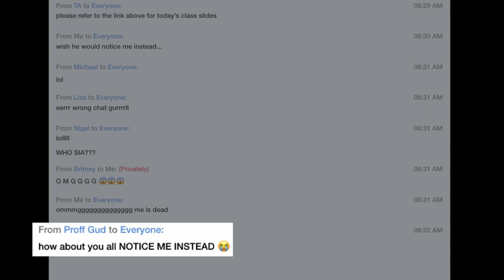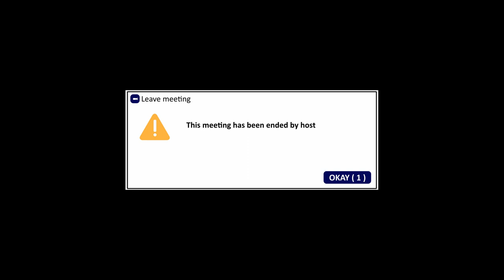A Satire on COVID-19 through Hip-hop Dance. SMU Eurhythmix Reminds Us of Home-Based Learning.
This item was first presented as part of CO-BEAT!, programmed within the first online SMU Arts Festival, A-PART. With the onset of COVID-19, students scuttled behind digital screens as part of home-based learning. Online lectures, virtual presentations and Zoom discussions are the new norm. As with all changes, some thrived while others struggled to survive. Which group did you belong to?

In CO-BEAT!, SMU Eurhythmix, SMU's hip-hop dance club, choreographs 8 hip hop dance items as a satirical take on lockdown trends such as panic-buying, social-distancing, hand-washing and home-based learning.

A-PART is SMU’s first-ever online arts festival, organised as part of the university’s 20th anniversary celebrations in 2020. Conceived during the COVID-19 pandemic, and in the midst of our nation’s Circuit Breaker, A-PART is a creative response to our shared experiences told through 8 original works, to uplift the morale of a global stay-home audience.

Credits:

Creative Director: Lam Gin Chia
Assistance Creative Director: Ng Chuwn Peng Derrick
Producer: Wee E-Chiing
Tech Producer: Gloria Chee
Production House: Big 3 Media

Performers:
Chew Yong En Timothy
Chow Qian Yu
Iris Har Jing Ru
Katie Yeo

Choreographer:
Ng Chuwn Peng Derrick